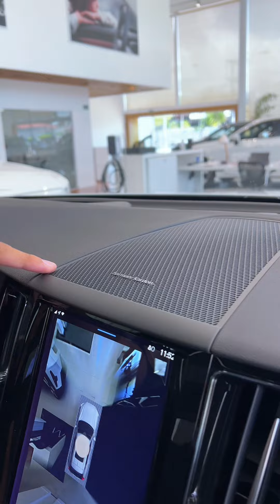VOLVO XC 60 ULTIMATE DARK